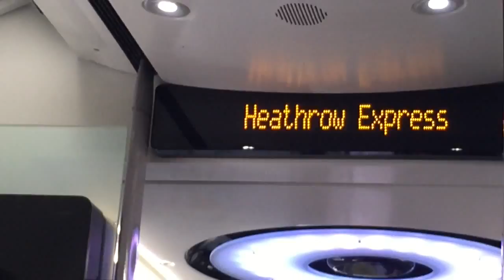Day 2: July 9, London